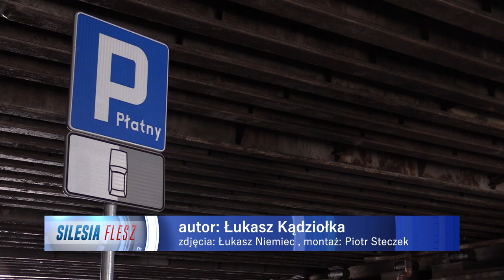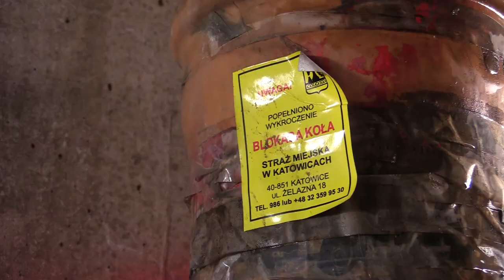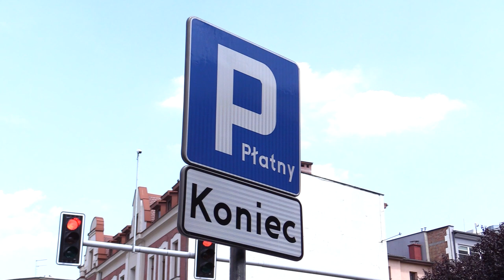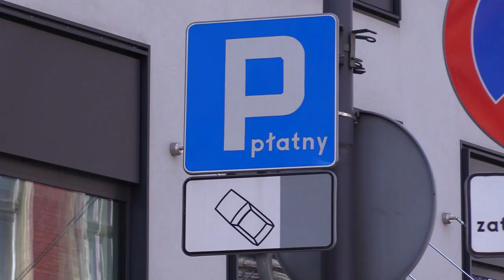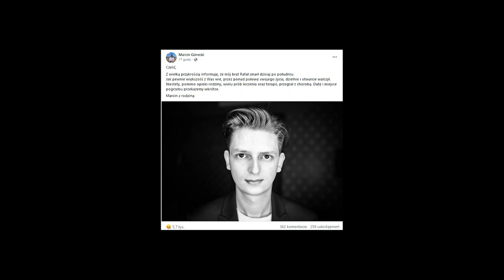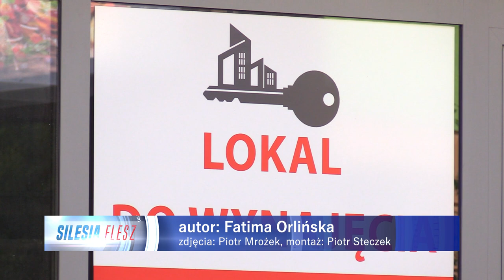SILESIA FLESZ 19.07.2023